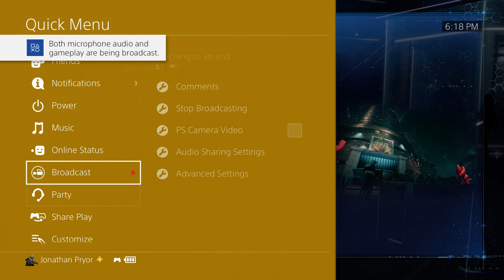Final Fantasy 7: Up the Wall